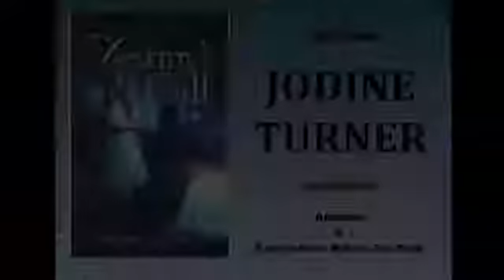Carry on the Flame - Destiny's Call by Jodine Turner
Humanity is in the midst of the greatest crisis in their evolution. Sharay is the one chosen to show the way forward and help humankind move through the fear and dark times of today’s world. Born into a lineage of priestesses in modern day Glastonbury, England, Sharay’s way is blocked by her jealous Aunt Phoebe, who uses black magic against her to steal her fortune and magical power. When Phoebe commits Sharay to a psychiatric ward and accuses her of murder, Sharay struggles with the temptation to fight Phoebe’s vengeance with her own. Through the ancient Celtic ceremony of Beltaine, Sharay experiences profound sacred union with the Welshman Guethyn, who shows her how to open her heart. But Sharay must learn to transform her hatred for her aunt in order to claim the mystery held deep within her cells that will allow her to fulfill her destiny and prove that the ultimate magic is the power of love.

ABOUT THE VISIONARY FICTION ALLIANCE